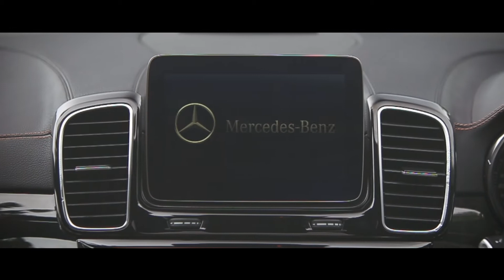Mercedes-Benz (2016): Mercedes-Benz Star Charity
Mercedes-Benz นำทัพสื่อมวลชนลงพื้นที่ ร่วมสร้างสรรค์สิ่งที่ดีที่สุด ในกิจกรรม “Mercedes-Benz Star Charity stardrive suv” เพื่อโอกาสและอนาคตทางการศึกษาที่ไม่หยุดนิ่ง เพื่อสิ่งที่ดีที่สุดทั้งวันนี้และวันข้างหน้า ด้วยการมอบทุนการศึกษา พร้อมความรู้และวิชาการเกษตรให้แก่เด็กๆโรงเรียนเยาววิทย์ จังหวัดพังงาครับ